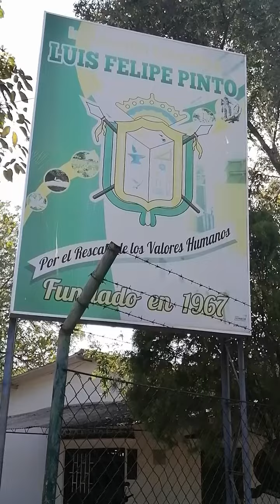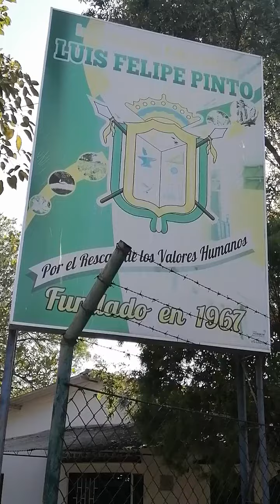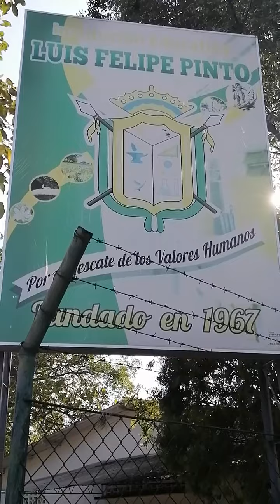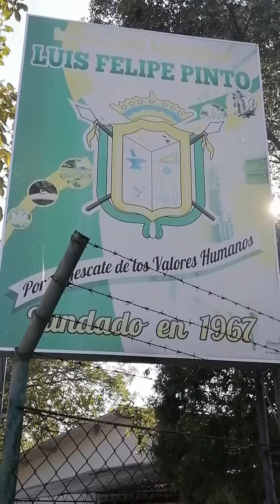PRADO TOLIMA EL FUTURO